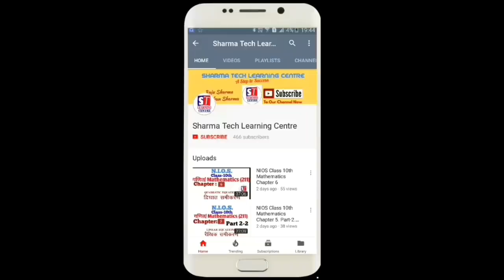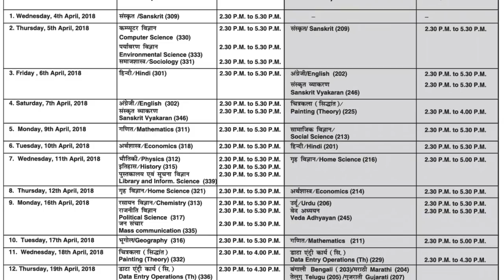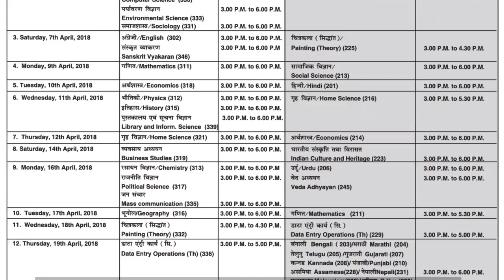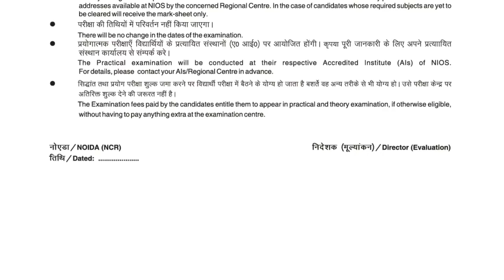NIOS Examination DateSheet March/April 2018